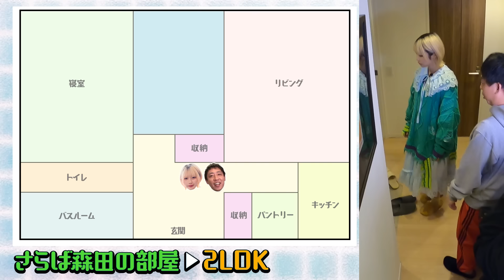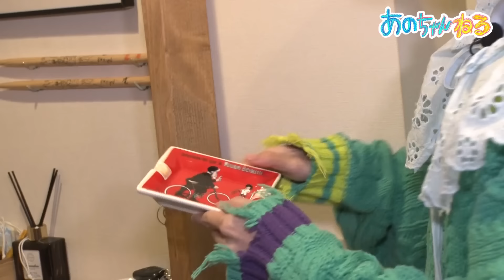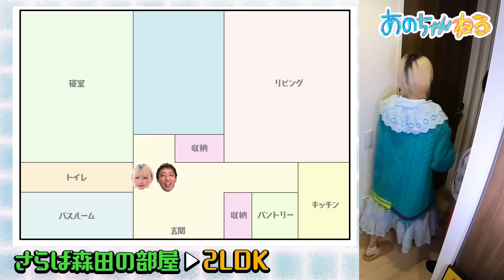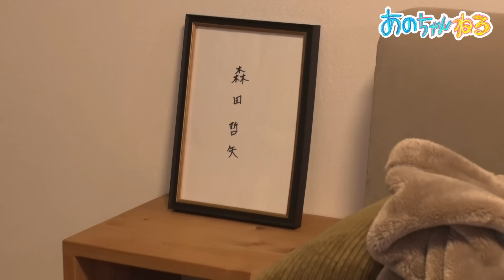【あのちゃん×さらば森田】森田家ルームツアー あのちゃん大絶賛‼️【あのちゃんねる#41】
さらば青春の光・森田さんの自宅を探訪🏠！！
お部屋の様子をあのちゃんがチェックしていきます👀👍

部屋の中は木目調の落ち着いた雰囲気…🐿️
こだわりのDIYやオシャレ✨な家具がたくさん！！🛌🪑
森田家のインテリアにあのちゃんテンションＵＰ⤴️
「僕んちにもある」とまさかのお揃いグッズが⁉️

さらに細かい所を見ていくと、
大人なグッズや女性モノの品々まで…！！👀

果たしてあのちゃんの評価は！？

あのちゃんとインテリアの趣味が合い過ぎて、
森田さんは終始ドキドキ！？🥰
2人の掛け合いも最高すぎる🤣

森田さんの個性が盛りだくさん！
素敵なお部屋をぜひお見逃しなく🌟

テレビ朝日公式YouTubeチャンネル「動画、はじめてみました」で隔週木曜日に配信中！

#5【こんなこと話したことない…初告白‼】ファーストサマーウイカ対談＆山里さんについてぶっちゃけ

#28【ナダルVSあのちゃん】ギャラアップを狙う強欲ナダルに襲いかかる雑な罰ゲーム

#29【新コスプレ＆自撮り連発】名物企画「あのLAND」にナダル思わず「娘おんねんぞ‼️」

#30【あのちゃんがギャルに⁉️】エルフ荒川のギャルメイクで大変身＆親友イワクラも‼️

#38【あのちゃんギャルサー】原宿人気映えスポット❤️エルフ荒川✖️蛙亭イワクラとクレープ

#40【あのちゃん×トヨタヤリス】ウエストランド井口と本格ストップモーションアニメ作り

【さらば青春の光】YouTube